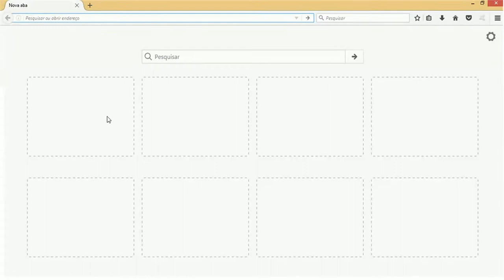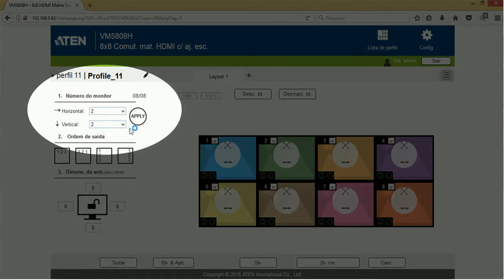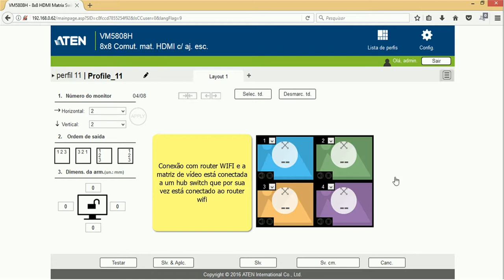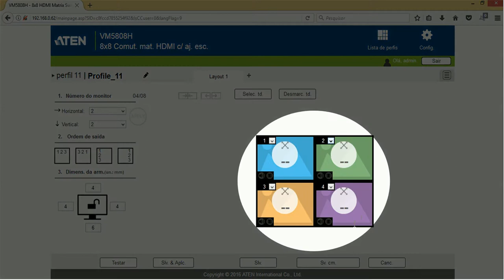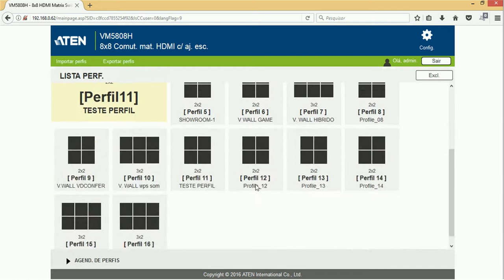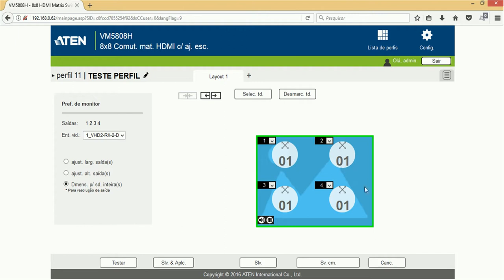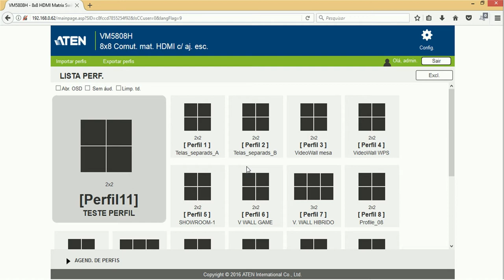Matriz HDMI 8x8 com scaler - Interface de controle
Veja como é fácil utilizar o software de controle das matrizes da ATEN. No vídeo usamos como referência a matriz hdmi 8x8 com scaler VM5808H.

Timeline
00:00 Abertura
00:10 Demonstração da interface
06:44 Encerramento